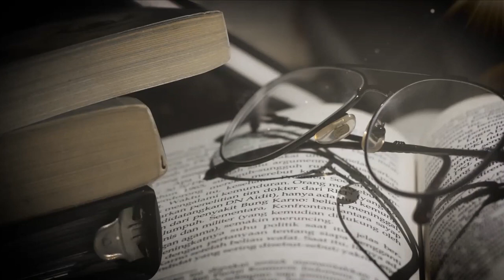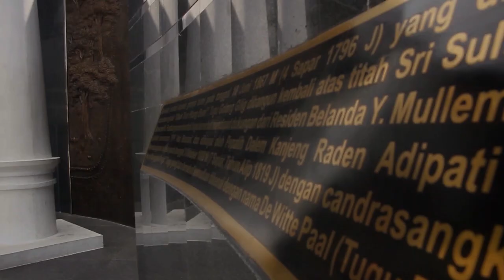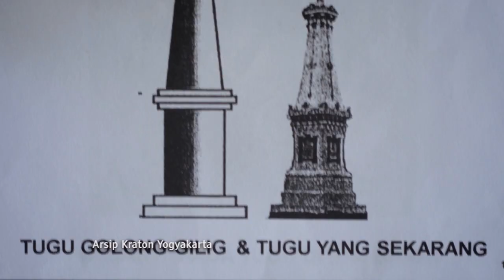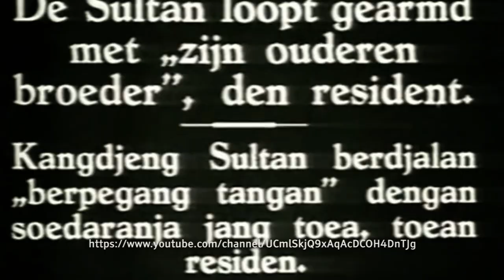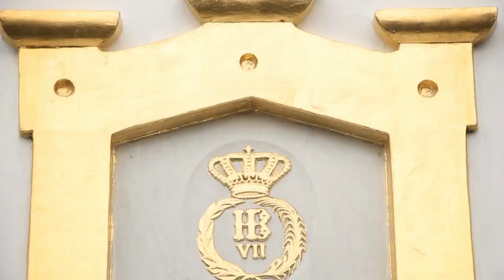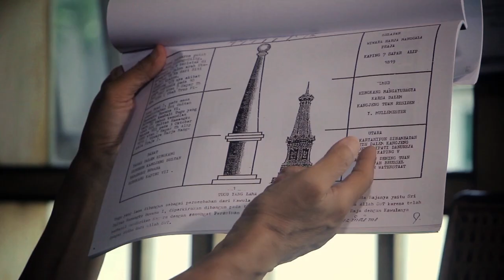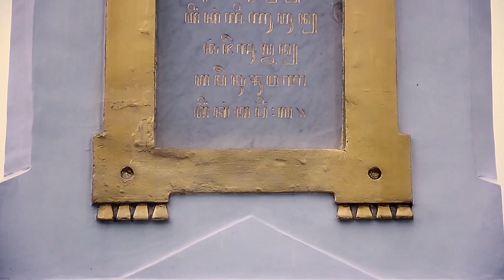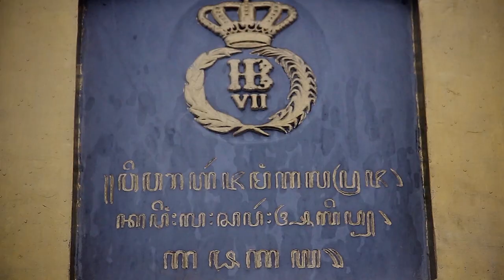De Witte Paal | The Best Documentary Movie Nuswantara Artnival 2016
The Best Documentary Movie Nuswantara Artnival 2016

Producer LOLA LOLITA SUBAGYA
Director LIANI ANDRIANA
Writer ORYZA MELATI SAPUTRI

Camera Person
MOCHAMMAD YANUAR ISHAQ
ACHMAD IRFAN MUZAKI
MARK DOMINGGO NISAHPIH

Editor
MOCHAMMAD YANUAR ISHAQACHMAD IRFAN MUZAKI

Animator
HILMAWAN FITRIANSYAH

Narator
AVIE KUSNADI

News Manager
ROFAN MUFLIHUDIN

Unit Manager
YULIA RATNA WULAN SARI

Coordinator Current Affairs
RIZKY KURNIAWAN